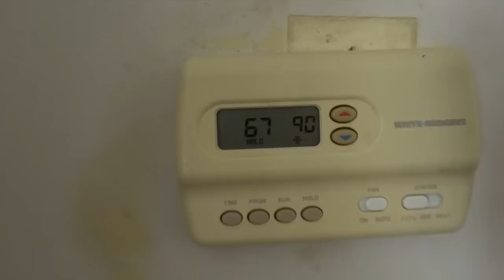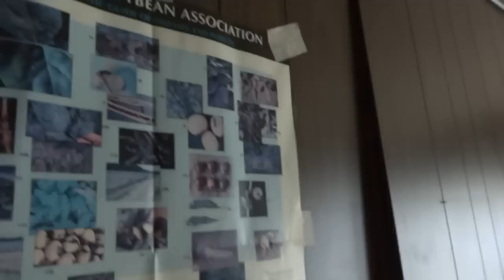Abandoned House #58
Here sits a house that seems to have been left one day and never returned to. Just about everything was left inside, including a full (rotting) refrigerator. Ultimately, it is really just sad.